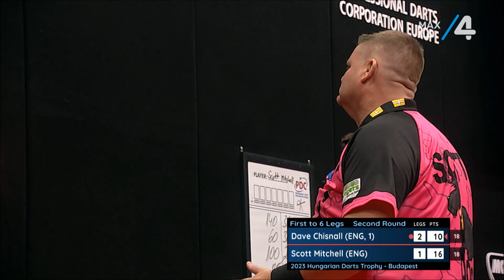PDC Hungarian Darts Trophy 2023 Round 2 Dave Chisnall v Scott Mitchell 2023 09 23 HUN